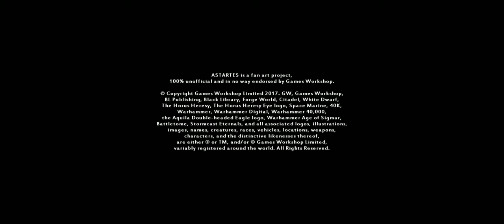Spin Art Project - Sniper ( Warhammer 40k) astartes part 2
Spin Art Project

Spin Art Remix

2020